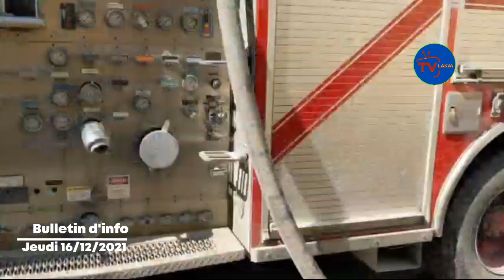Yon gwo dife boule Palè jistis, gwo panik/ Yon ex senatè fini ak lavi Andre Michel, dil gwo toutou😲